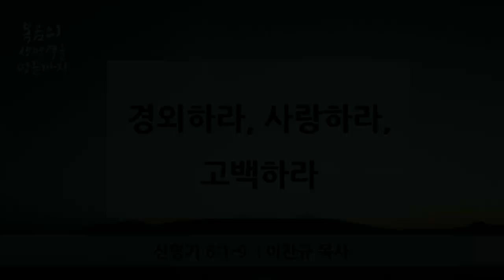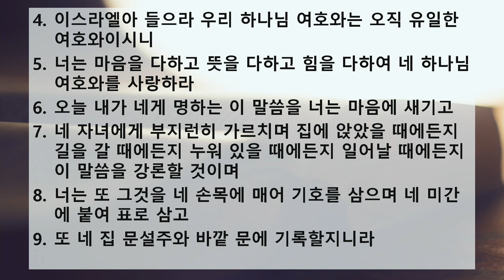새벽 예배 설교 | 2020.06.05 | 경외하라, 사랑하라, 고백하라 | 신명기 6장 1~9절 | 이찬규 목사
경외하라, 사랑하라, 고백하라 (신명기 6장 1~9절)
프랑크푸르트 한마음교회 (Frankfurt Hanmaum Church)